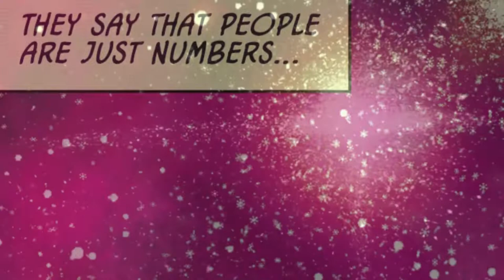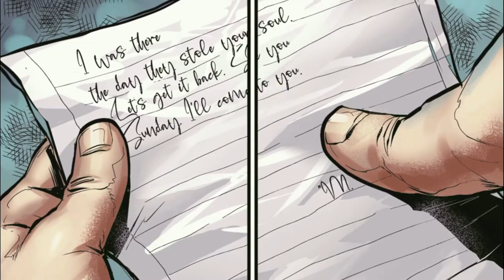AREA 51 THE HELIX PROJECT # 1-3 REVIEW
Area 51: The Helix Project is the Flagship book of new Independence publisher Pocket Watch Press, created by company founder Trevor Fernandes Linkiewicz.

They have just started a new Kickstarter for 5th penultimate Issue of the series and since I've read it as well as had the Creator on the channel for interviews I thought I would give you guys my thoughts on the first three issues. That's halfway through the series and should be plenty help you guys figure out if this is a book you want to jump on board before you miss it.

If you guys would like to check me out on social media for updates on my newest videos and everything else I've got going on here are the links where you can find me.